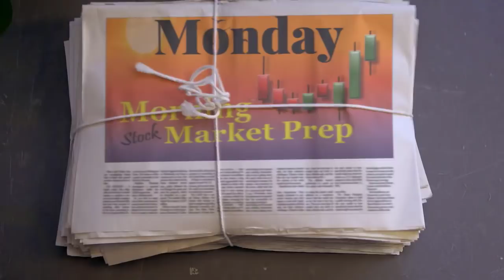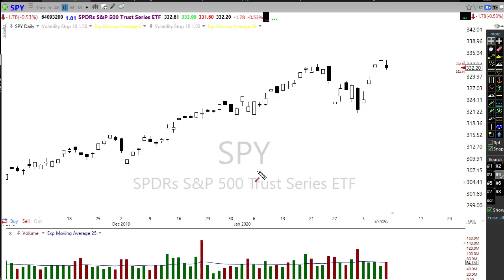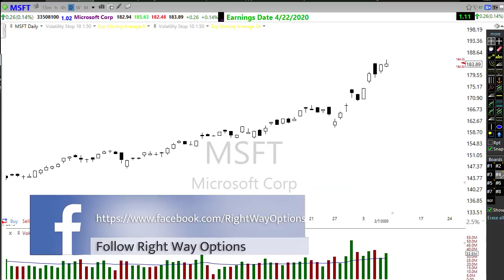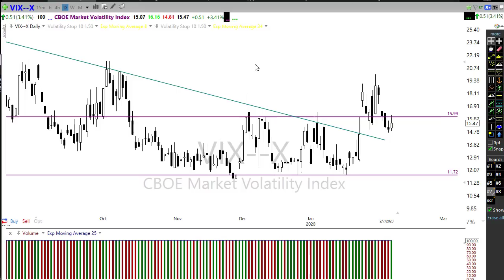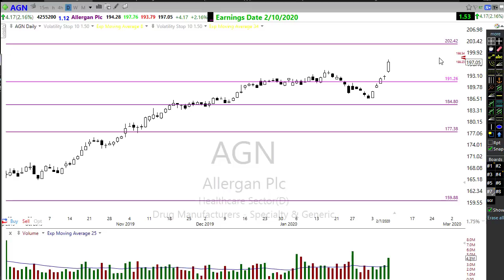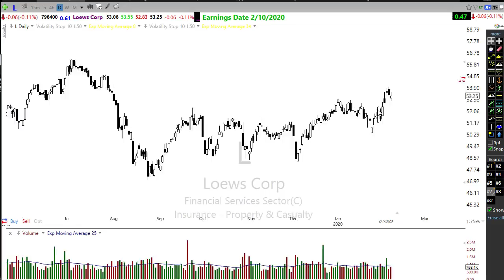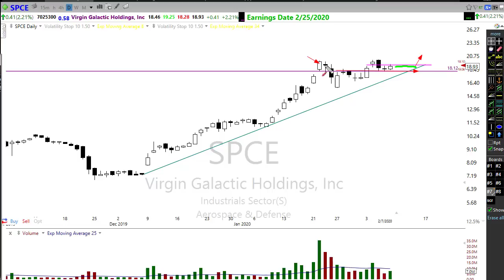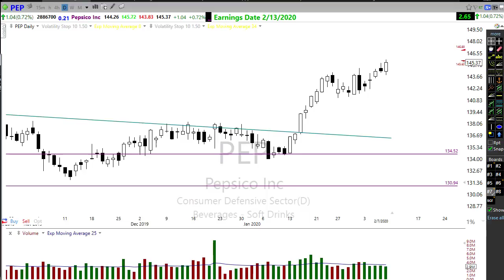Morning Market Prep | Stock & Options Trading | 2-10-20